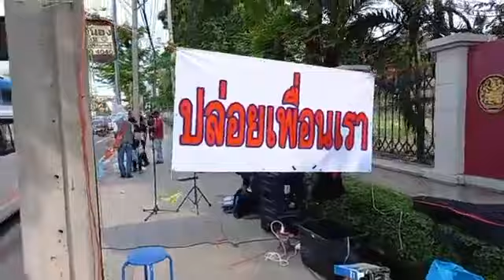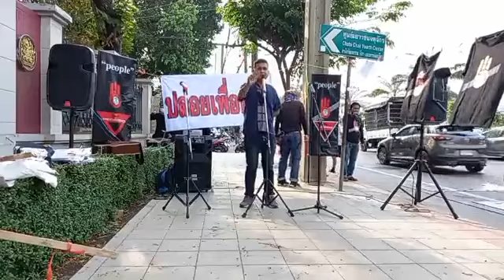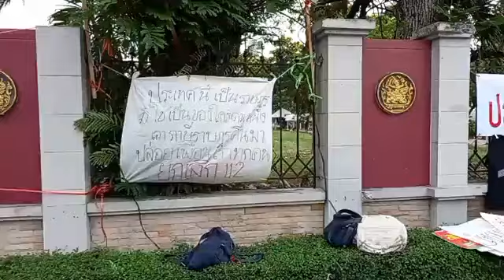ไบรท์ชินวัตร ร่วมปราศรัย ปล่อยเพื่อนเรา หน้าเรือนจำพิเศษกรุงเทพ อาเล็กโชคร่มพฤกษ์ Apr 23, 2021